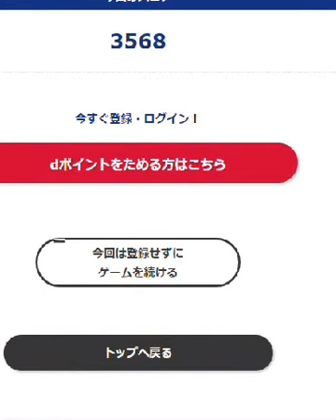無料ゲーム 漢字ナンクロ １０００ ３ ８１の２